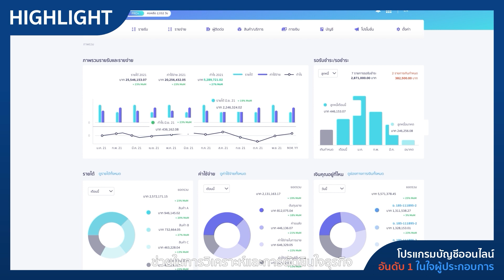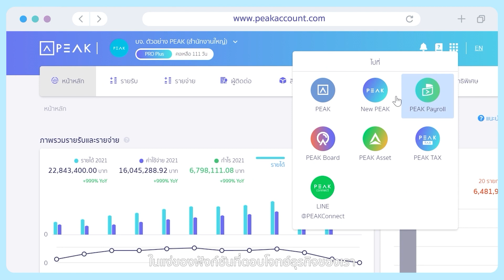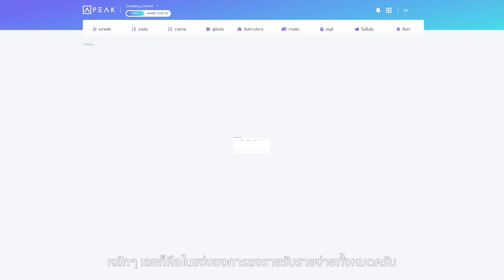โปรแกรมบัญชีออนไลน์อันดับ 1 ในใจผู้ประกอบการ PEAK x Memorize Brownie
/ peak.  .
สามารถเข้าร่วมกลุ่มปันความรู้ กลุ่มเพื่อนนักบัญชี ได้ที่